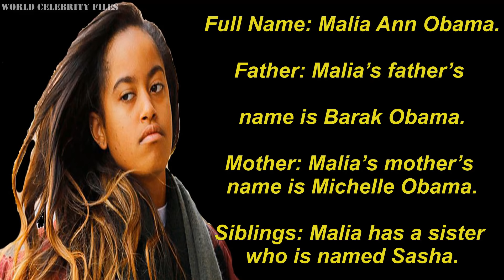This Video Will Make You Love Malia Obama - 2018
Dubai King vs Saudi King Lifestyle ★2018 [ Salman Bin Abdulaziz vs Mohammed Bin Rashid Al Maktoum ]

Follow This Link:
Thanks View This Video